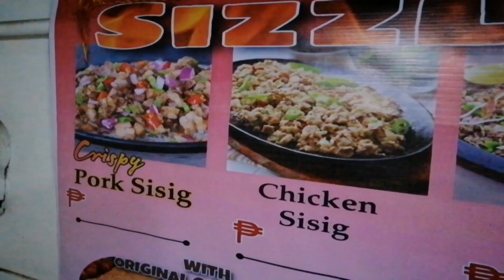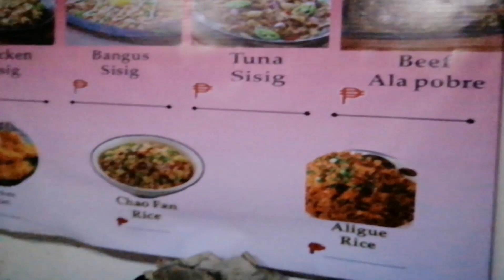bukas na ulit sisigan ni jojo hangal. shout out sa mga fatima student